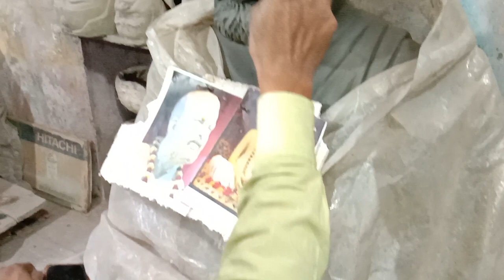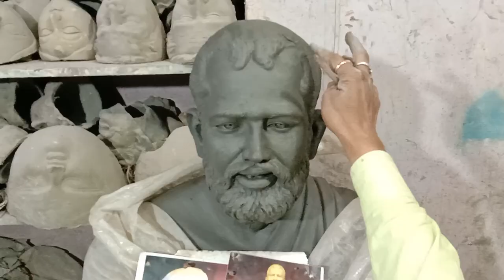Sri Ramkrishna Paramhansa Dev Making in Kolkata Kumartuli | Ramkrishna Murti Making by Mintu Paul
Sri Ramkrishna Paramhansa Dev Making in Kolkata Kumartuli
Thakur Sri Ramkrishna Murti Making Ramkrishna Murti Making

Courtesy : Mr. Mintu Paul
Saraswati Idol Making in Kumartuli Kolkata
Small Kali idol making in Kolkata Kumartuli
Kolkata East West Metro Rail Opening (Phase-1)

Annapurna Idol Making in Kolkata Kumartuli 2020
Amphan Cyclone attack on Kolkata
Durga Idol Making in Kolkata Kumartuli 2020
Mahalaya Tarpan at Ganga ghat in Kolkata 2020